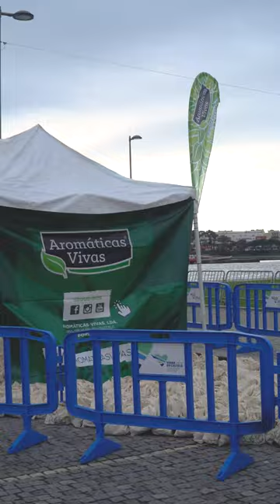25ª Meia Maratona Manuela Machado - Aromáticas Vivas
A meia Maratona mais aromática!🏃🏃‍♀️🏃‍♂️
Estivemos na 25ª Meia Maratona Manuela Machado para contemplar cada atleta com um vaso de Aromáticas!
Foram 4mil plantas para 4 mil atletas da caminhada e meia maratona!🌿
É sempre um prazer fazer parte deste tão importante evento!💚